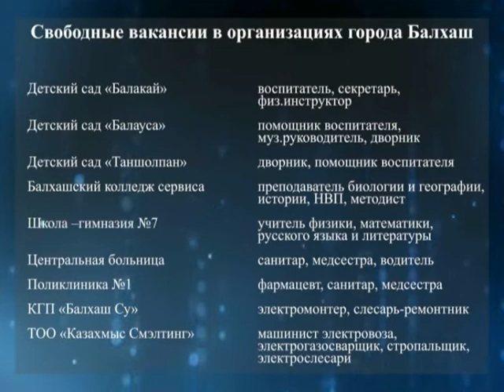250 свободных вакансий предлагает безработным балхашцам